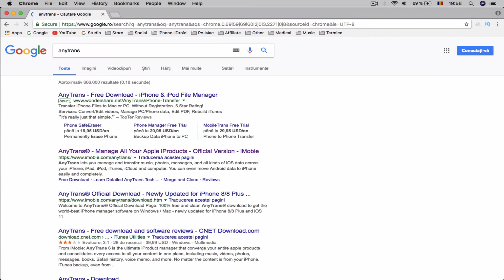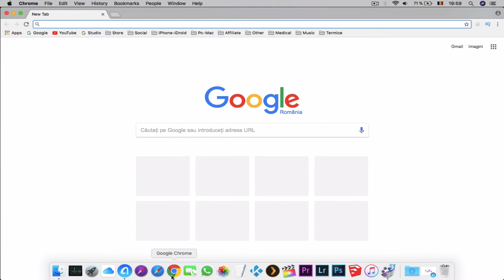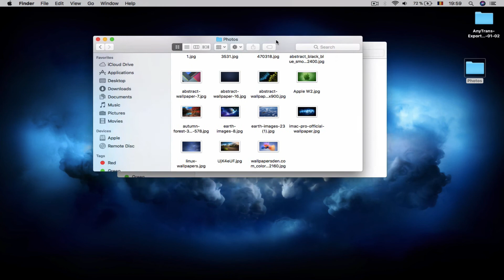How to download all photos from apple iCloud to Windows PC - Mac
Download Your All Photos From iCloud using AnyTrans